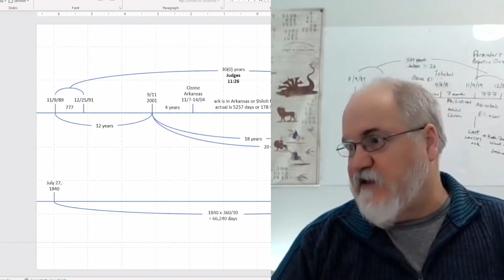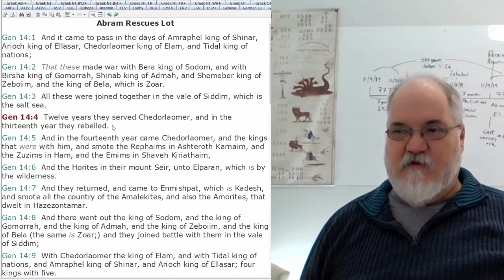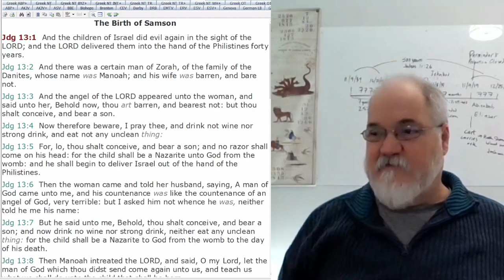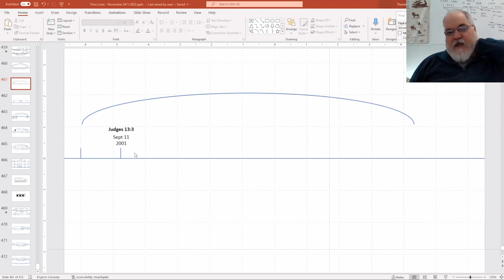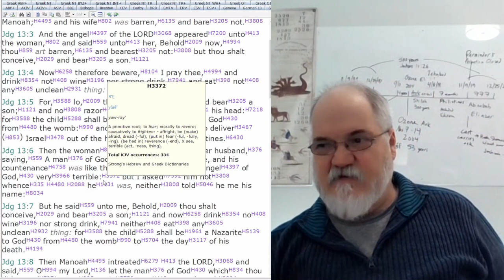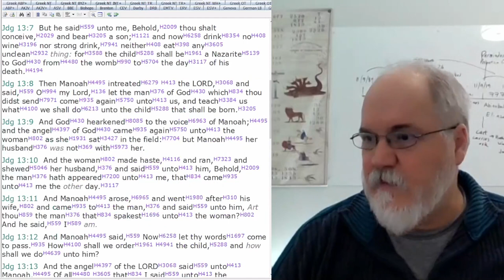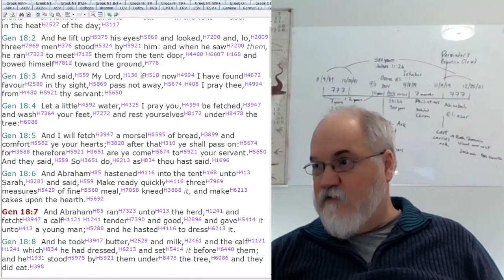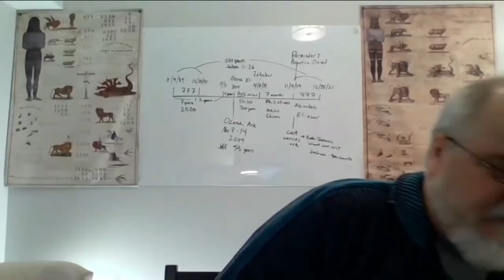2022 12 12 242. Understanding The Lines